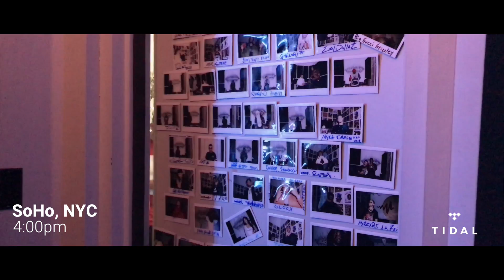Innanet James - Bless The Booth Freestyle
Innanet James, Washington, D.C. MC, goes OFF for over four minutes in this new freestyle for Bless The Booth.

“In an era where news outlets are more concerned with arriving first over producing quality content, DJBooth prides itself on using unique storytelling to connect with their audience. Expect easily digestible news, along with in-depth reviews and features, and more fresh tunes for you to find and brag to your friends about.” — The Famous Company

Shot & Edited by @aarondee_